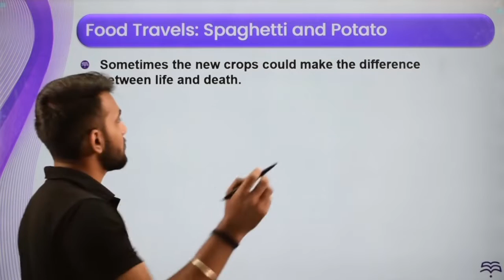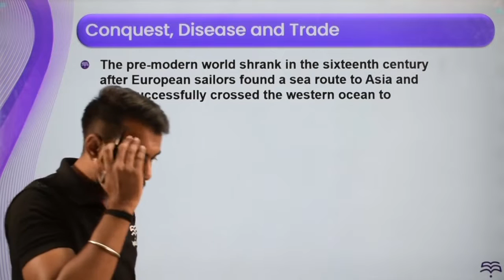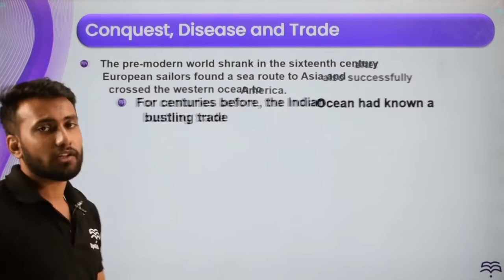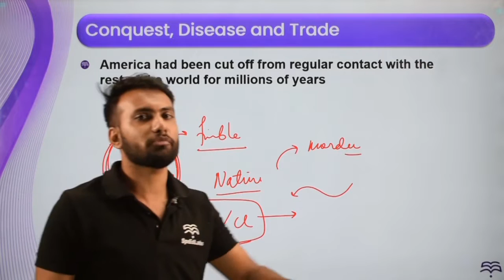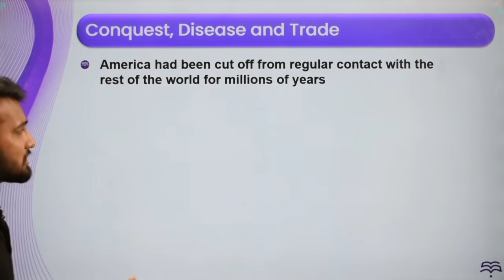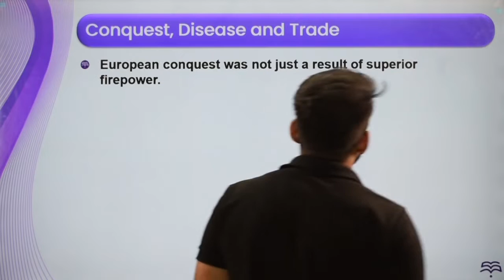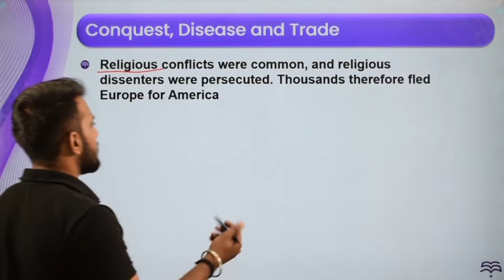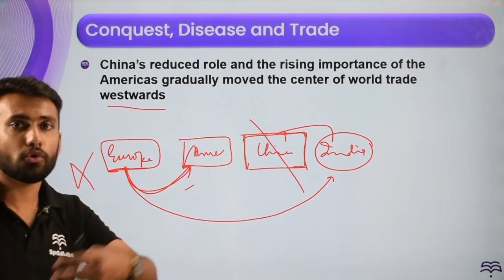Class-10-Social Science-Ch-10-The Making of a Global World-Topic- Food Travels'Spaghetti & potato